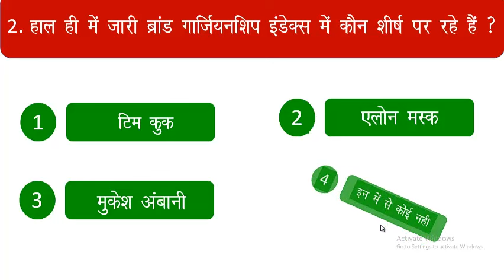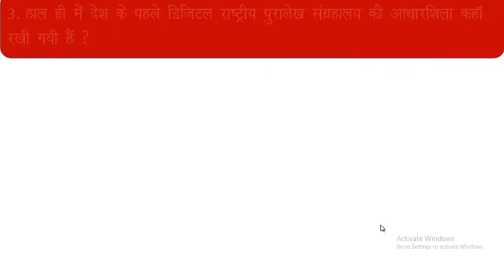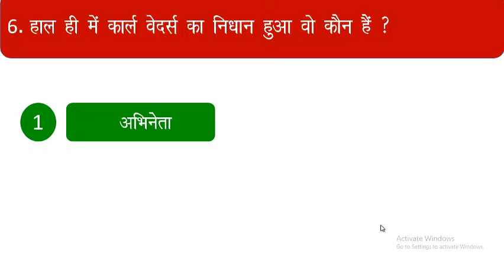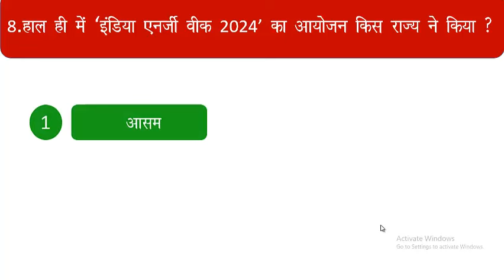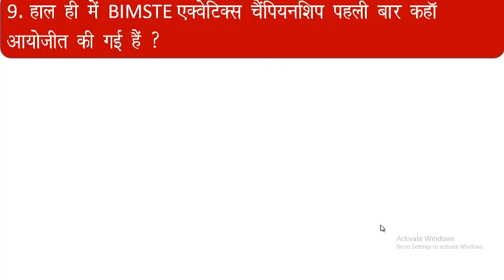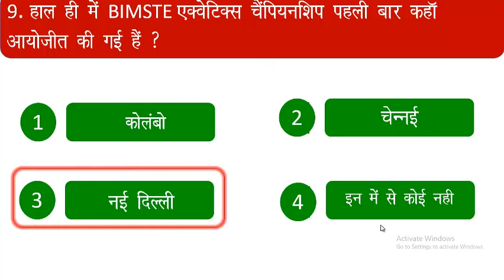FEBRUARY CURRENT AFFAIRS 2024 | TODAY CURRENT AFFAIRS | LATEST UPDATE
February  current affairs next exam